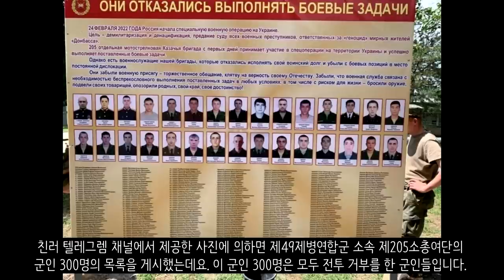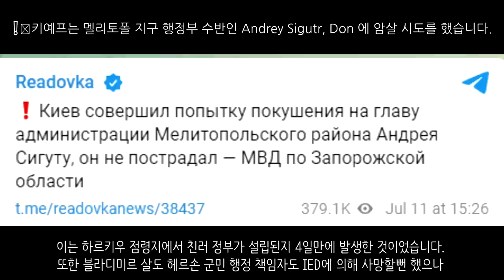우크라이나 전쟁 전황 정리 138일차 - 지속적인 러시아 탄약고 파괴... HIMARS 활약 돋보인다_우크라이나 긴급속보338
미국 전쟁연구소 (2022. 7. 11) - RUSSIAN OFFENSIVE CAMPAIGN UPDATE, JULY 11

armyinform (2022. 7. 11) - У білорусі шукають найманців для можливого їх залучення до воєнних дій в Україні

Konrad Muzyka - Rochan Consulting (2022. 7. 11)

Belarusian Hajun project (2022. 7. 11)

Генеральний штаб ЗСУ / General Staff of the Armed Forces of Ukraine (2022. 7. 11)

Vоенкор Котенок Z (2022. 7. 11)

Настоящий полковник (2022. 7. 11)

Старше Эдды (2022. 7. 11)

🇺🇦Павло Кириленко / Донецька ОДА (ОВА) (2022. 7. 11)

Военная хроника (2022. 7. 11)

Дергачівська міська рада (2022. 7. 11)

Олег Синєгубов, голова Харківської ОДА (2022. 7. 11)

Политика Страны (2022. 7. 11)

СтратКом ЗСУ / AFU StratCom (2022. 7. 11)

Rob Lee (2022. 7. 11)

Moscow calling (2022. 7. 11)

Pravda Gerashchenko (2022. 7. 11)

sprotyv (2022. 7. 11) - НА ХАРКІВЩИНІ ПІДІРВАЛИ КОЛАБОРАНТА

Военный Осведомитель (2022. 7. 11)